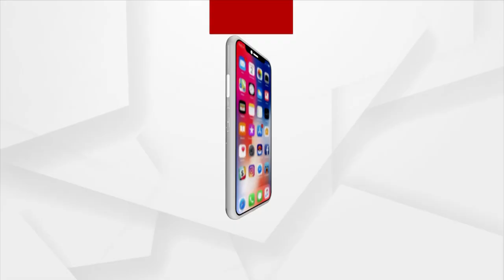Vande Bharat to Run between Gorakhpur And Lucknow from July 7